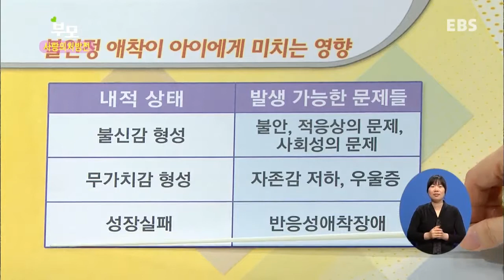[EBS부모] 불안정 애착으로 인해 어떤 문제가 생기나?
불안정 애착으로 인해 어떤 문제가 생기나?